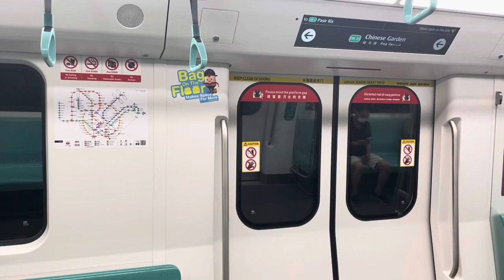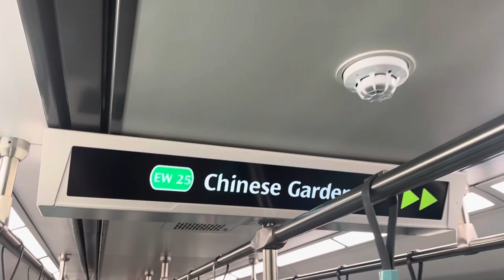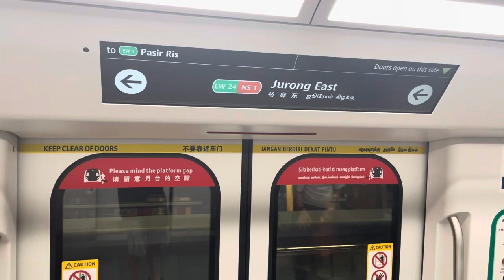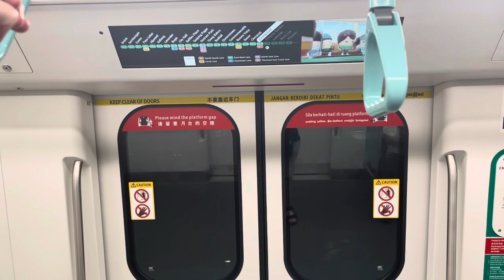SMRT Trains EWL Alstom Movia R151 [825/826] - Lakeside to Jurong East (Eastbound)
Recorded on 4 February 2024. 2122hrs-2127hrs. My 4th R151 ride in my life, 1st R151 ride in 2024! I filmed R151 825/826 from EW26 Lakeside to NS1/EW24 Jurong East for EW1 Pasir Ris, my very first time taking R151 in the western end of East West Line. Enjoys!